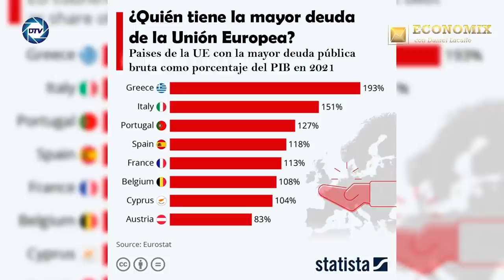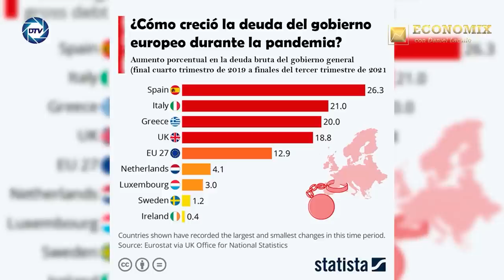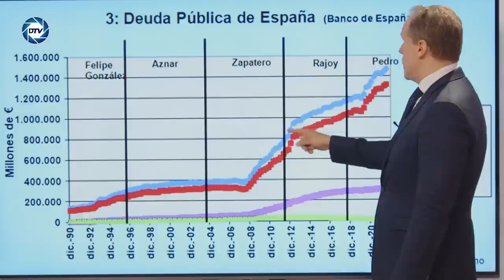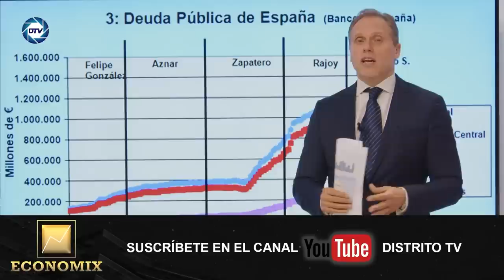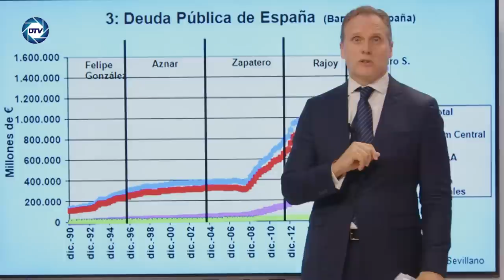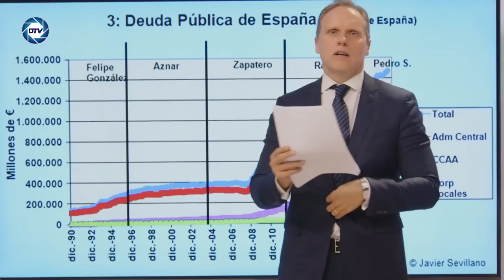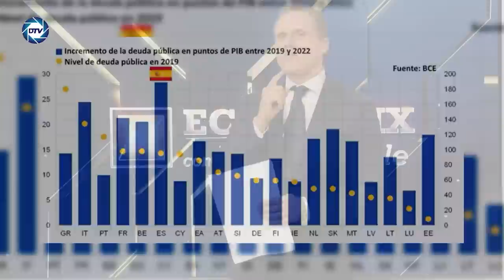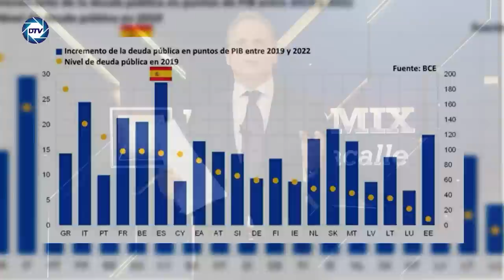ECONOMIX💥DANIEL LACALLE:La España de SÁNCHEZ está en quiebra,no hay dinero y aún peor, no hay fiador